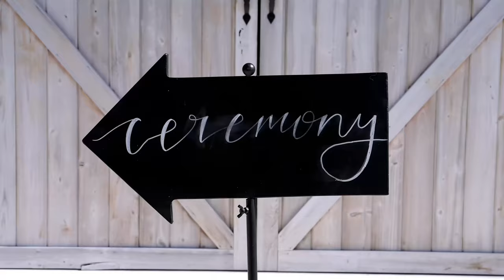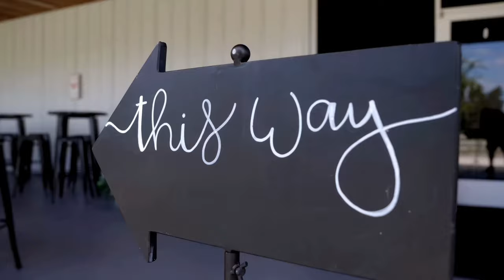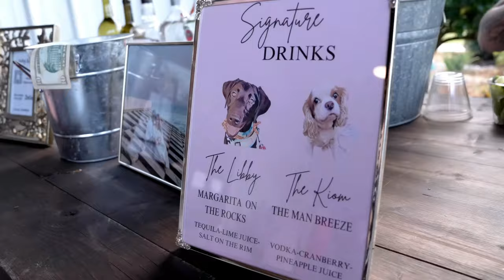Cow Creek Farm Wedding | Ariel + Christopher | 11/4/23